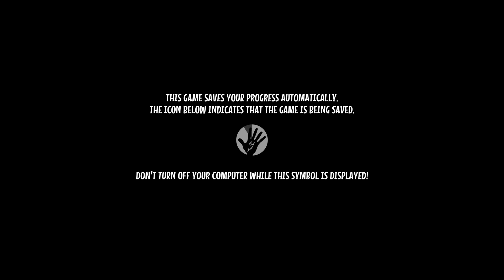Yesterday Origins - Part 1 - Here We Go Again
I loved the first game, and the fact that we have Yesterday Origins is amazing in itself. I can't wait to play, be reminded of all the quirks, and see how they took the insanity that is Yesterday, to an whole new level with the Yesterday Origins gameplay.

Yesterday Origins follows John Yesterday, who become immortal about 500 years ago, and his other immortal partner Pauline Petit. Gaining this immortality through an alchemic ritual and whenever he dies he wakes up as his younger self when he first died, but with no memory. In the present day its up to him and Pauline to recreate the ritual and perfect it so he can retain his memories.  It's going to be an adventure on our Yesterday Origins lets play!

• Cox Omnimedia:
Founder/Executive Producer: Jesse Cox
Production Manager: Kristen Delgado
Editor: Max Schapiro
Animation: Daniel Tan

• Send your fan mail to:
Jesse Cox